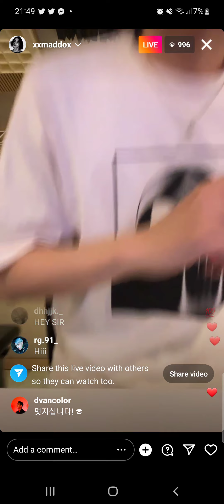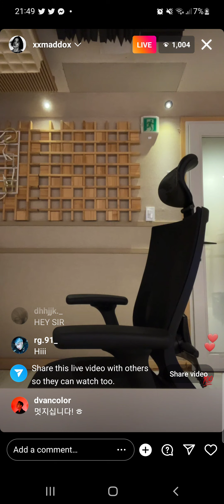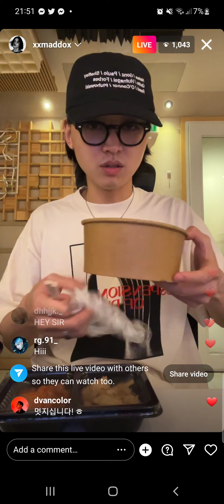220725 Maddox Instagram Live